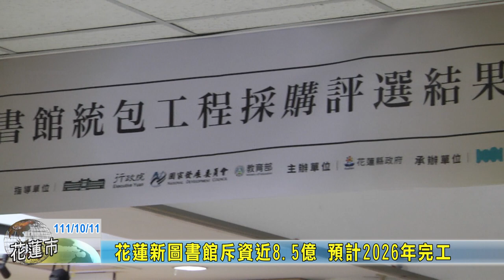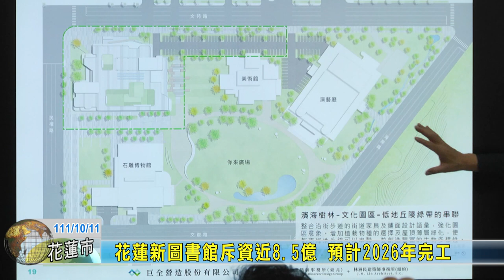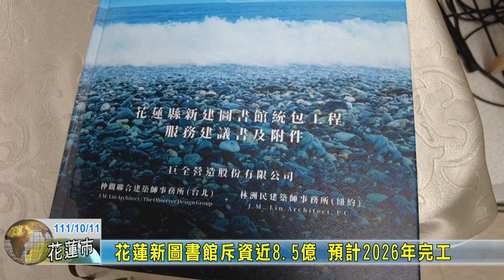20221012 02 花蓮新圖書館斥資近8.5億 預計2026年完工